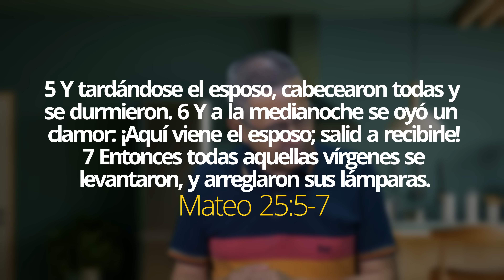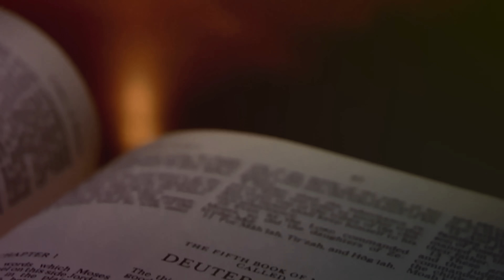DANIEL HERRERA | LECCIÓN ESCUELA SABÁTICA | ABRIL 14-2023